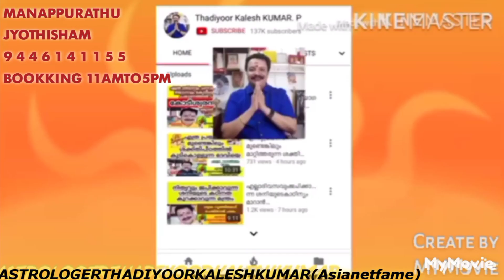നിങ്ങളുടെമരണംഎന്ന് സുഖമായഅന്ത്യം ആണോ അതോ 9446141155Astrologerthadiyoorkaleshkumar(Asianetfame)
Manappurathu jyothisham Thadiyoor                                 Thiruvalla to Ranni Routil NearThadiyoor Nss High school   Booking 11 amto 5 pm      con 11amto6pm AstrologerThadiyoorkaleshkumar(Asinetfame), vasthu, jathakam, Devapresnam, Ayurveda, poemwriter&Cineproducer    Saturday &Sunday Holiday                                      Worldnumberone Astrologer Indias number one Astrologist&Astronomy